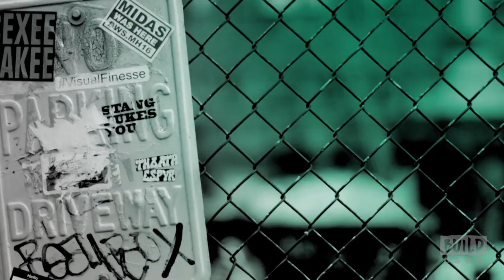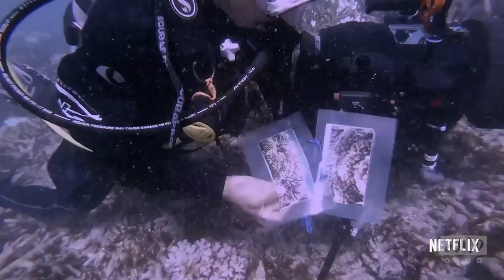Jeff Orlowski, Zack Rago, And Richard Vevers Discuss The Documentary, "Chasing Coral"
Jeff Orlowski’s first documentary, "Chasing Ice," captured time lapse images of receding glaciers in a never before seen depiction of the reality of climate change. With "Chasing Coral," Orlowski turns his attention to our oceans, and the shocking changes rapidly taking place beneath the waves. Joined by ad man turned ocean conservation pioneer Richard Vevers, Orlowski worked alongside top-notch camera designers and divers, literally inventing the cameras used in the film. After spending more than three years in the field and completing hundreds of dives, the resulting documentary captures shocking visual evidence of climate change with emotion, humor and hope for the future of our planet. Orlowski, Zack Rago and Richard Vevers join BUILD to speak on the film.